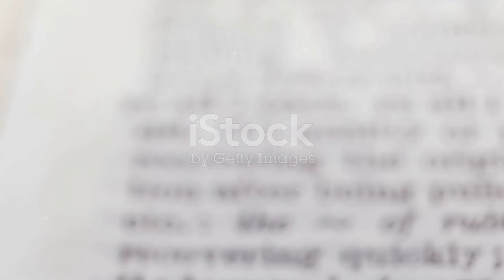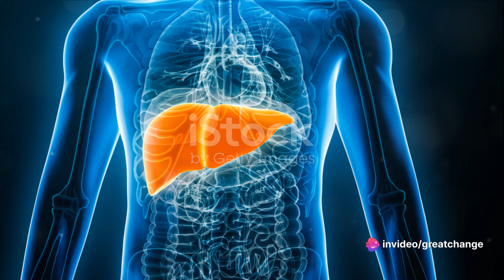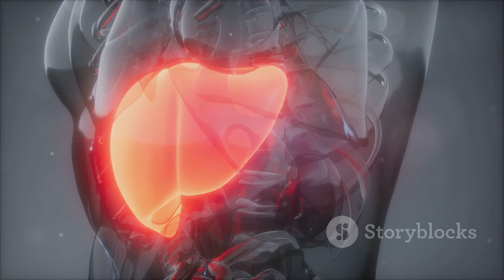Liver Taxes: Top 9 Superfoods to Keep Your Liver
Keep your liver in shape and use this along side the superfoods mentioned:
We delve into the world of liver "taxes" and how crucial it is to keep our liver in top shape. Join us as we reveal the top 9 superfoods that can benefit your liver's health and overall well-being.

From exploring liver function to unveiling the best foods to support its health, this video is a must-watch for anyone looking to take better care of their liver. So grab a snack (preferably a liver-loving superfood!) and get ready to learn with us.

Let's all give our livers the love and support they deserve!